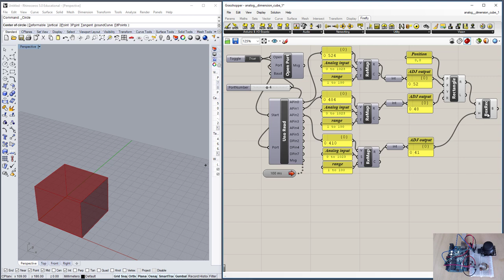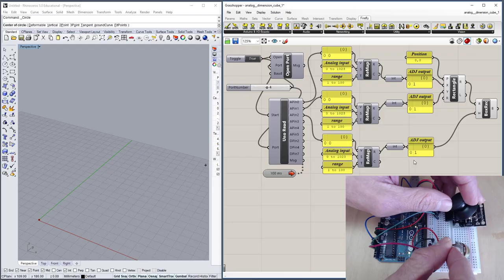Firefly Grasshopper Arduino Demo - Joystick dimension Rhino box model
Basic demo dimension a Rhino box model with an analog joystick and potentiometer (Pot) via firefly/grasshopper & Arduino.

Video correction: Joystick X axis = A0; Joystick Y axis = A1; Potentiometer Z axis = A2